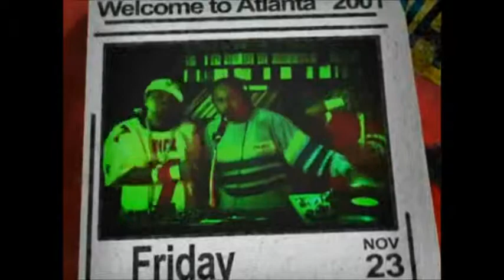Frank Ski Mini Mix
My mix of Frank Ski on the wheels and in music videos.